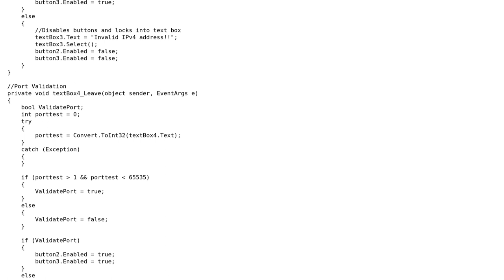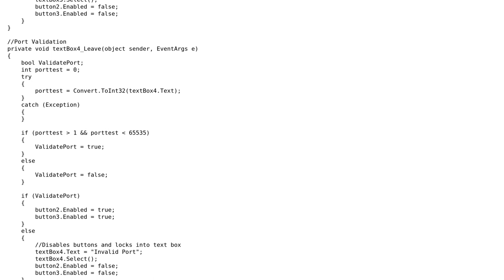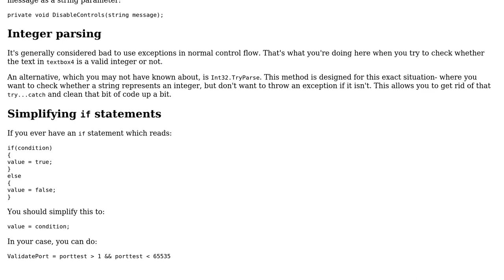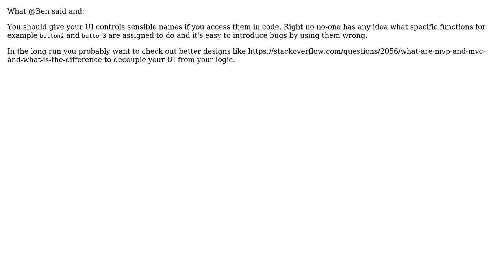Simple IPv4 and port validation for chat client (2 Solutions!!)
Simple IPv4 and port validation for chat client

With thanks & praise to God, and with thanks to the many people who have made this project possible! | Content (except music & images) licensed under CC BY-SA | Music | Images & others | With thanks to user DarkPh03n1X user ChrisWue user Ben Aaronson and the Stack Exchange Network Trademarks are property of their respective owners. You are responsible for your own actions.